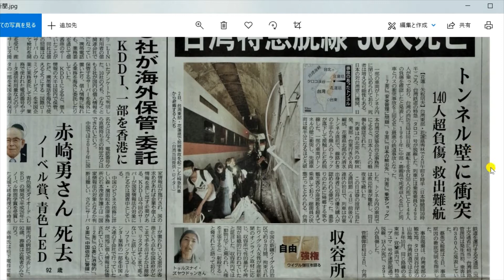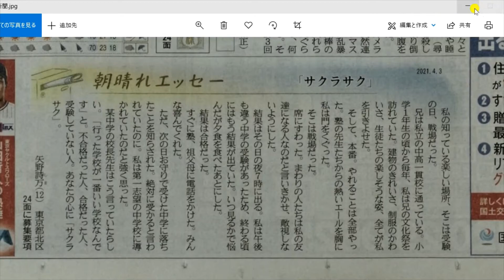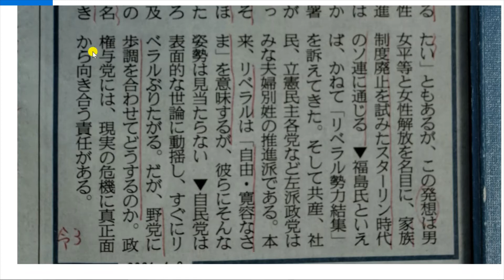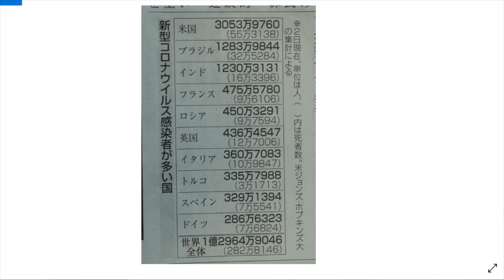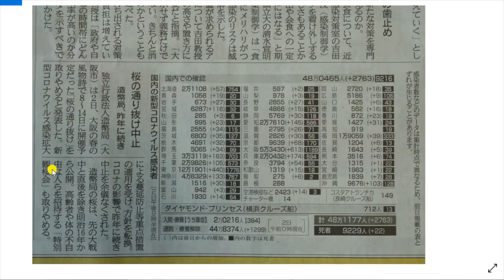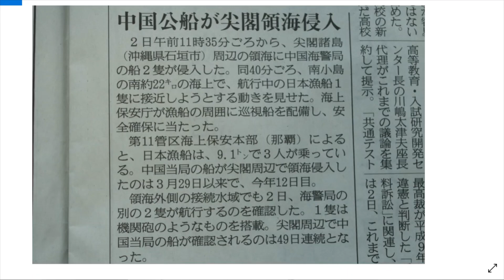政権与党はリベラル派の野党に歩調を合わせるな！2021年04月03日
政権与党は現実の危機に向き合う責任が有る。
まやかしのリベラル。